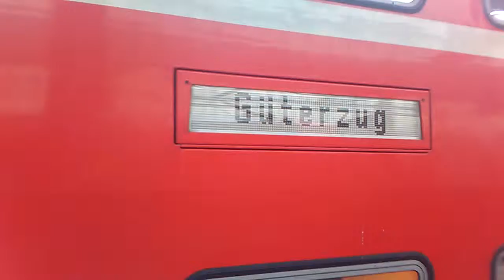Ausfahrt Eines RE Mit Aufschrift An Anzeigertaffel: Gütterzug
Sorry Das Ich Das Bei Abfahrt Aufgenommen Habe Aber Der Zug Ist Leider Schon Angefahren Als Ich Soweit War Sorry Aber ich Hoffe es Gefällt Euch Trotzdem